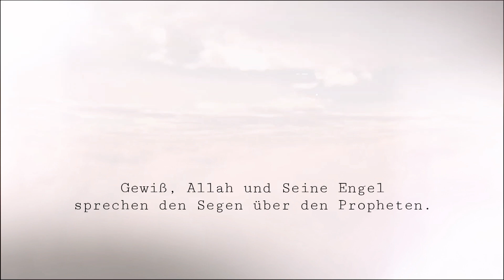"...Sprecht den Segen über ihn.." Sura 33 Vers 56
إِنَّ ٱللَّهَ وَمَلَـٰٓئِكَتَهُۥ يُصَلُّونَ عَلَى ٱلنَّبِىِّۚ يَـٰٓأَيُّهَا ٱلَّذِينَ ءَامَنُواْ صَلُّواْ عَلَيْهِ وَسَلِّمُواْ تَسْلِيمًا

Inna Allaha wamalaikatahu yusalloona AAala a(l)nnabiyyi ya ayyuha allatheena amanoo salloo AAalayhi wasallimoo tasleema(n)

Gewiß, Allah und Seine Engel sprechen den Segen über den Propheten. O die ihr glaubt, sprecht den Segen über ihn und grüßt ihn mit gehörigem Gruß.

🏴EZE Team🏳